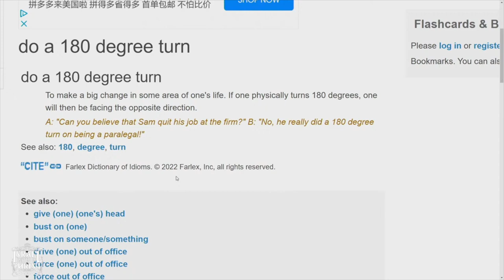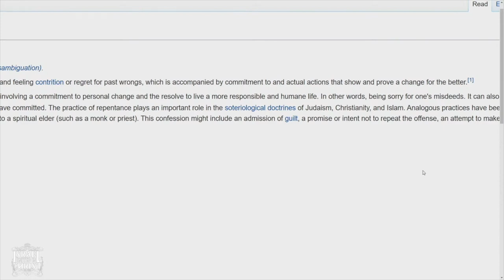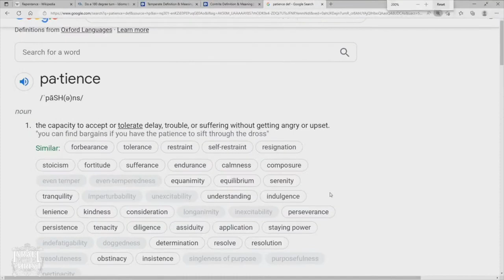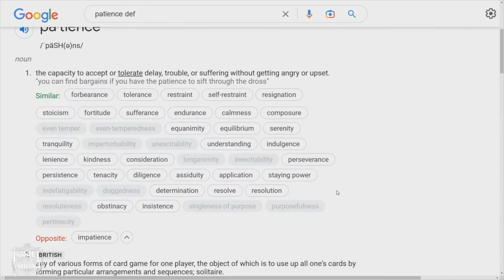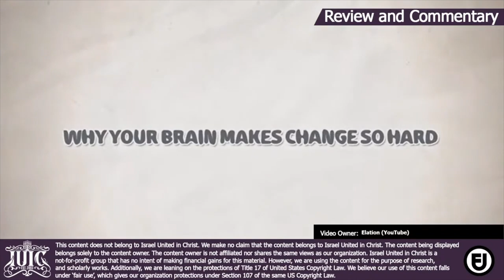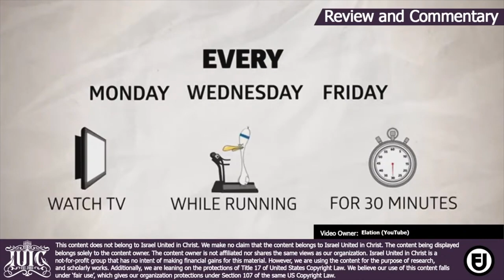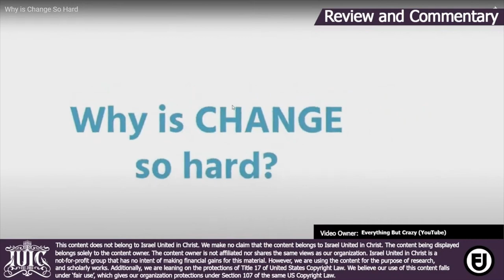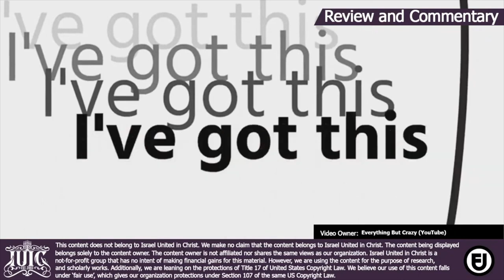180 Degrees of Change Part 1